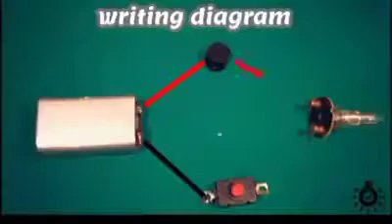Easy School Project